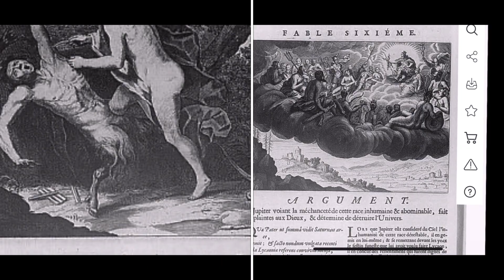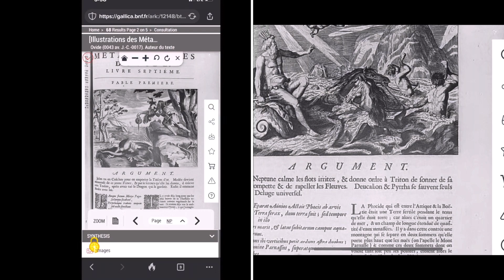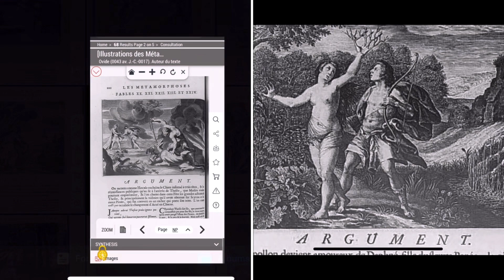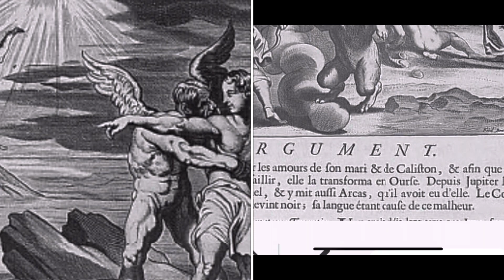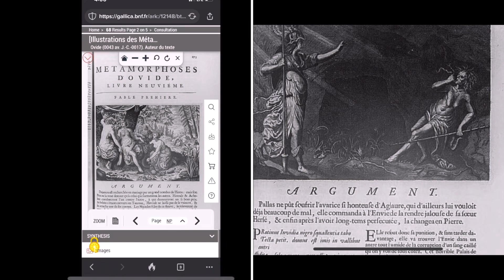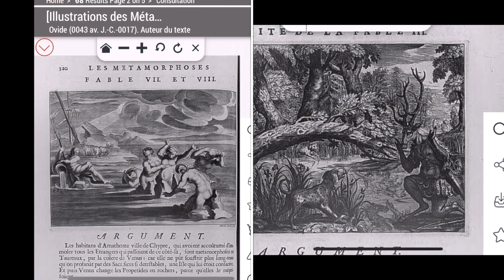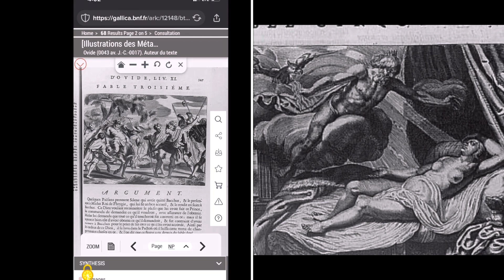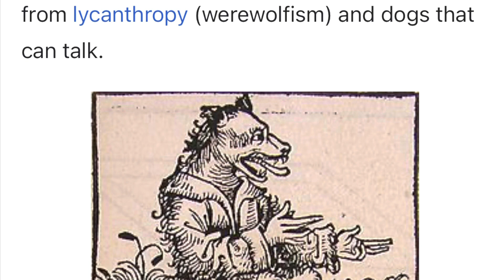Cynocephaly/ Swine Man/ Lycanthropy/Deer headed man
Every show is different in the search for hidden truth. Let me take you there with research that never fails to disappoint somehow. I never find what I’m looking for but who cares, I always find memorable things we weren’t looking for. IRS a journey not a destination. We stumbled across crazy depictions of Metamorphosis of men to swine from Greek legend. Also worth mentioning are the deer headed people with no name in antiquity. You get to name them, leave it in the comments section.